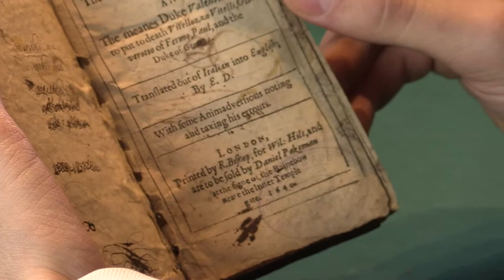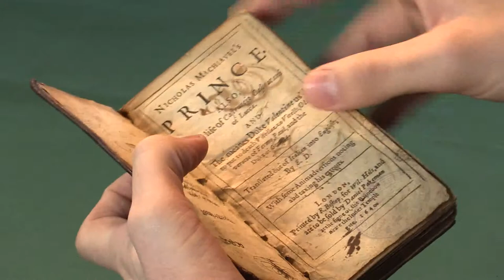Nicholas Machiavel's Prince. Also, the life of Castruccio Castracani of Lucca.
First edition in English of Machiavelli's famous handbook for rulers (1513, published Rome 1532), dedicated to Lorenzo de' Medici, ruler of Florence from 1513. The Prince appears to have been banned from publication in England during the Elizabethan period, though translations circulated in manuscript. It was so controversial that it had to wait for over a century, and was the last of Machiavelli's great works, to be published in English. Even then, Dacres found it politic to frame the book with moral reservations or "animadversions", though he did not allow them to seep into his text as did later translators Nevile and Farneworth; he also resisted more than they did the temptation to improve on Machiavelli's style by rhetorical embellishments. "Hitherto political speculation had tended to be a rhetorical exercise based on the implicit assumption of Church or Empire.